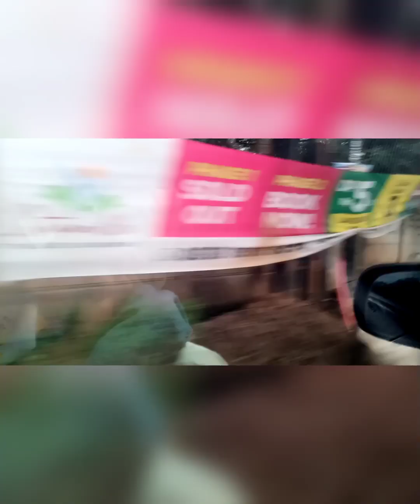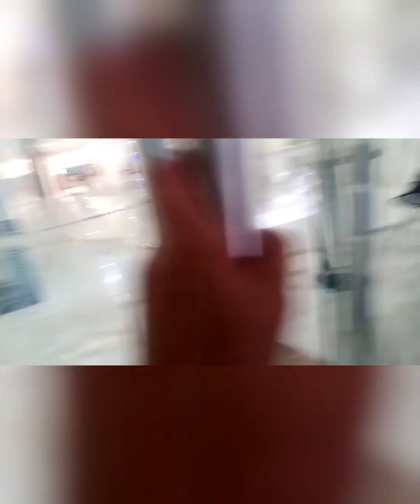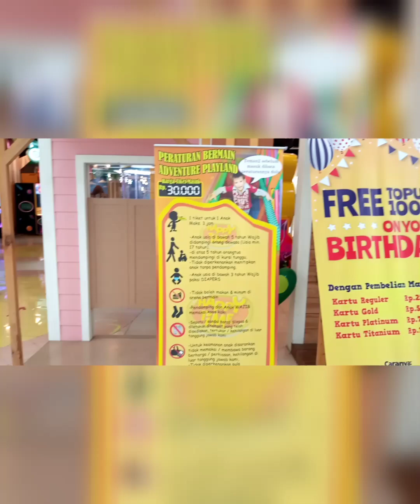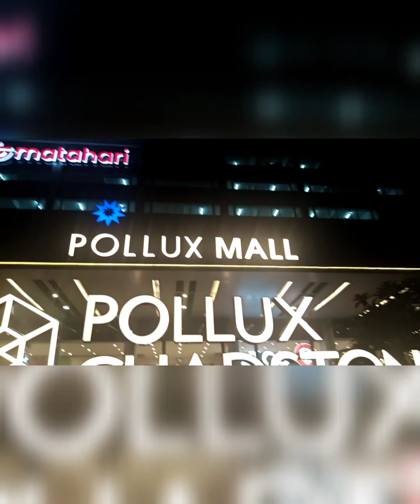CHADSTONE MALL CIKARANG..Yang baru grand opening#masyaallahtabarakallah